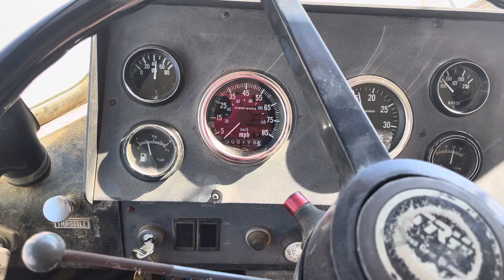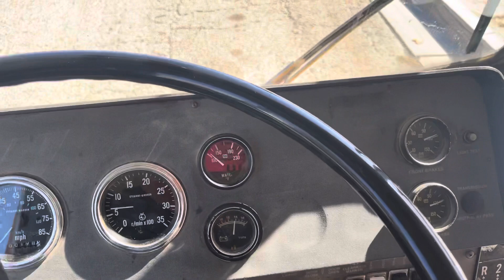Crown 40 foot bus #41/13 gauges and startup